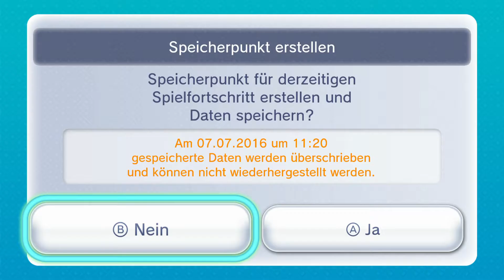Earthbound #16 [DEUTSCH/GERMAN] Lilliput Steps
Der Boss wartet auf uns und hat mächtig was auf dem Kasten! Aber probieren geht über studieren und so finde ich dann doch noch eine Attacke, die alles andere in den Schatten stellt und das Blatt wendet.